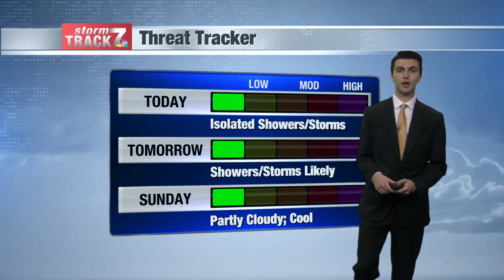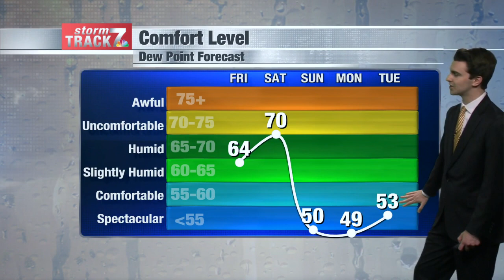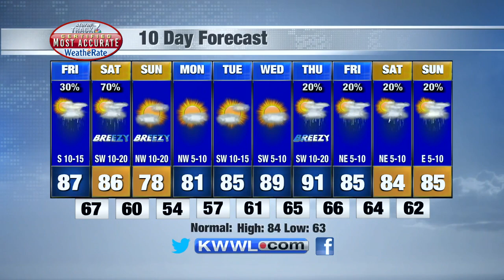Morning Weather Friday 6/24/22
Morning showers and afternoon heat and humidity